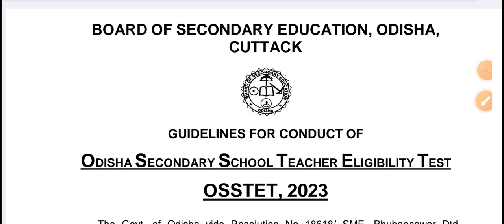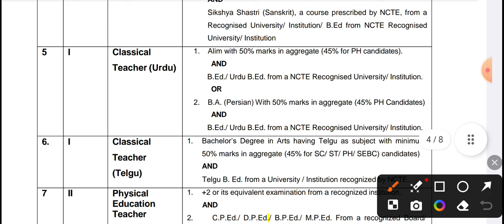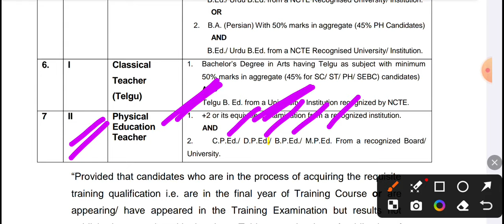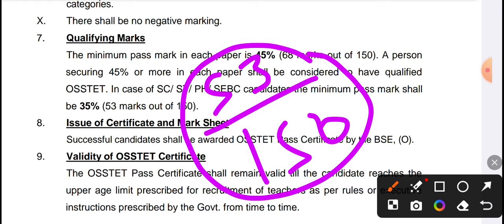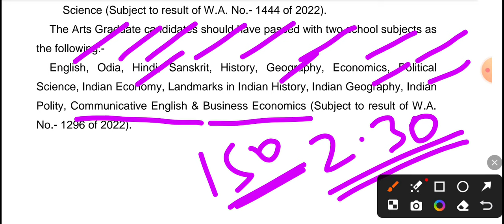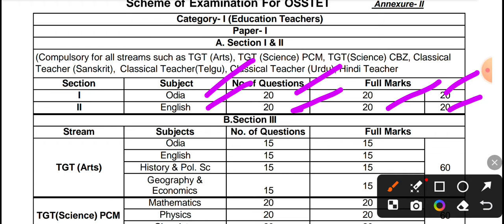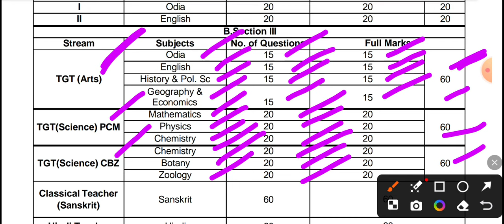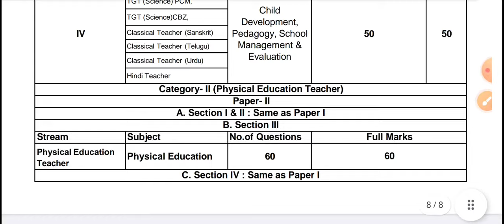OSSTET PREPARATION 2024 EXAM DATE,SYLLABUS,PASS MARK, ELIGIBILITY CRITERIA |OSSTET EXAM 2024 DETAILS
BED EXAM 2025 EDUCATION GENERAL AWARENESS PYQ & MCQ

BED EXAM 2025 ODIA GRAMMAR -

BED EXAM 2025 HISTORY & POLITY MCQ & PYQ-

BED EXAM 2025 GEOGRAPHY & ECONOMICS MCQ & PYQ